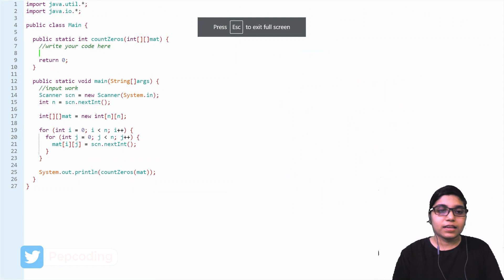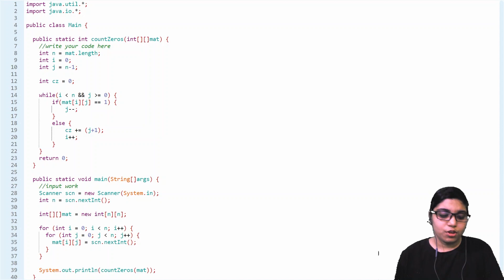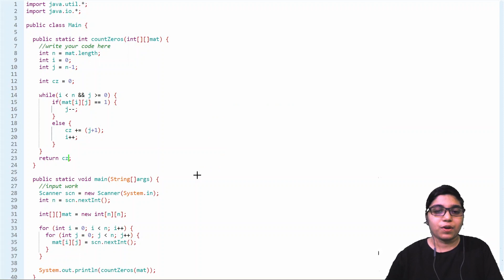Count Zeros in a Sorted Matrix | GFG Solution | Searching and Sorting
NADOS also enables doubt support, career opportunities and contests besides free of charge content for learning. Question Statement:
Given a Binary Square Matrix where each row and column of the matrix is sorted in ascending order. Find the total number of Zeros present in the matrix.

Topic

Used DataStructure

TimeComplexity: O(N)

SpaceComplexity: O(1)

Happy Programming !!! Pep it up 😍🤩